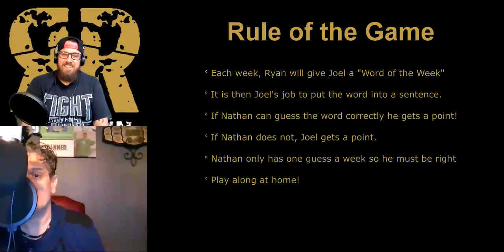"I will see you in Electric Forest!" - The Real Rasslin Podcast - Series 2 - Episode 7 - Jack Talos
Welcome back to The Real Rasslin Podcast!

This week we bring you the 7 FOOT TALL, The Young Undertaker, YOUR BRCW Heavyweight Champion Jack Talos!

Joel and Nathan sit down and discuss Jack career in depth and even talk about Jacks run in with Shaq!

They discuss Jack's time as a basketball player, how he transitioned to WWE and what he's doing now.

This is a fun interview not to be missed!

Got a figure itch that needs scratching?? We got you